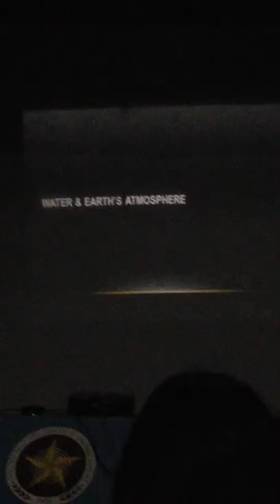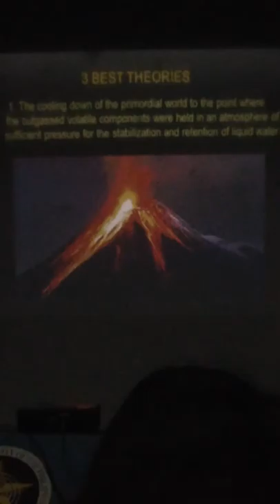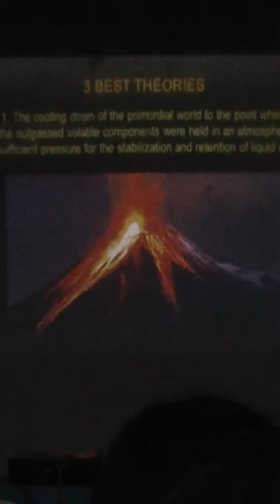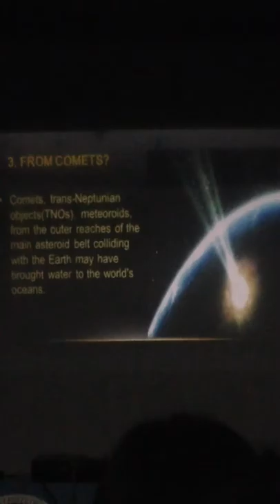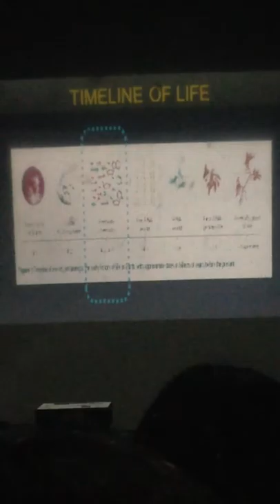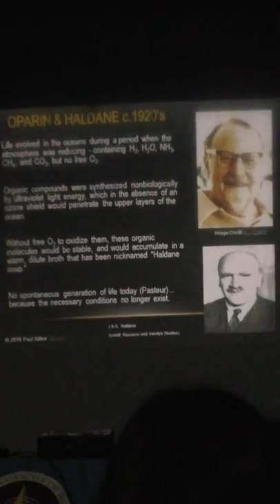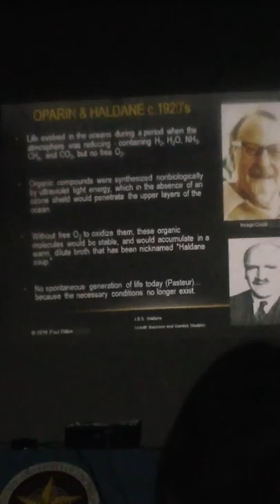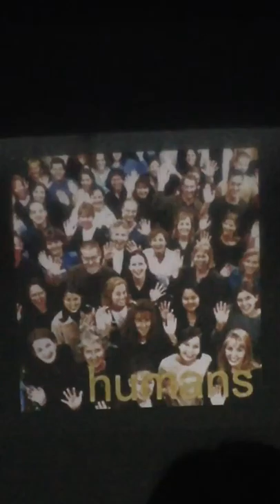IMG 4433 - Polytechnic University of the Philippines - P. A. S 10-04-2014 Sat